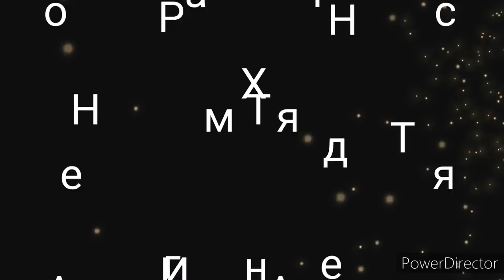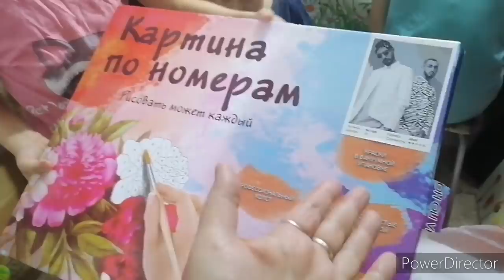Уже скоро новый год, открываем подарочки.Часть 1.